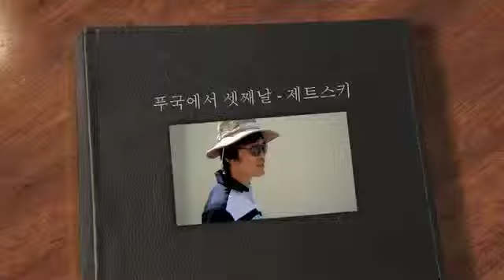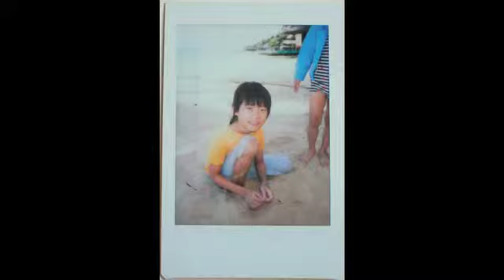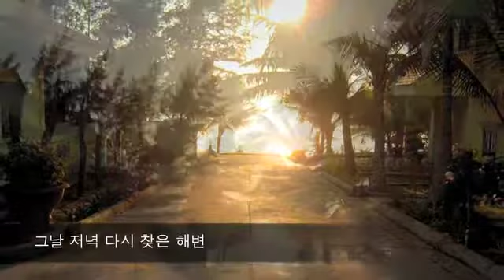푸국 셋째날 제트스키